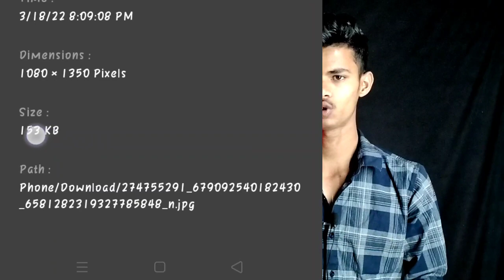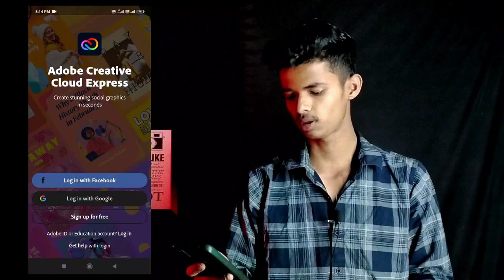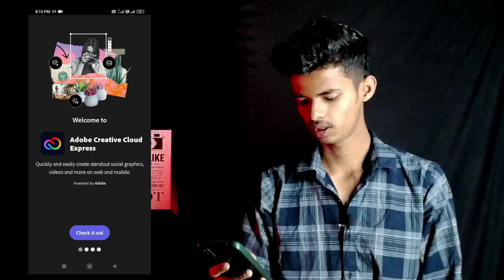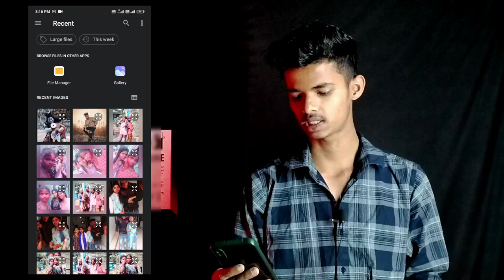In HD quality background remove 2022 | how to remove background? | In good quality background remove